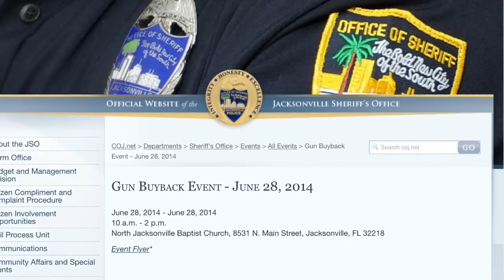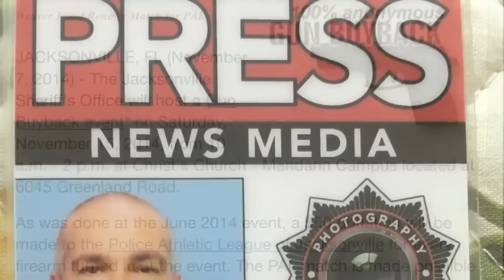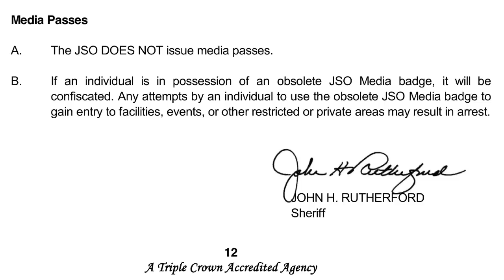PINAC Journalists Expose Jacksonville Sheriff Media Manipulation